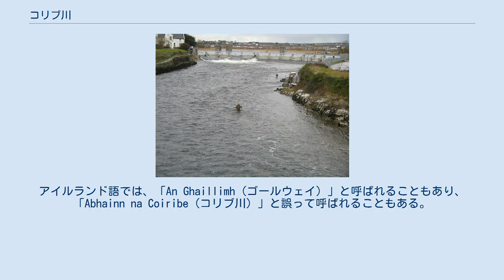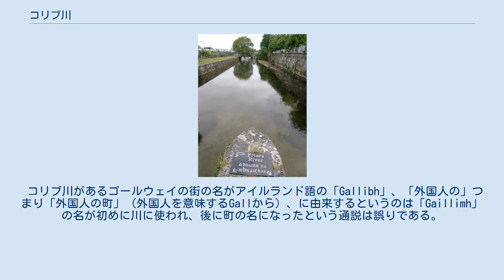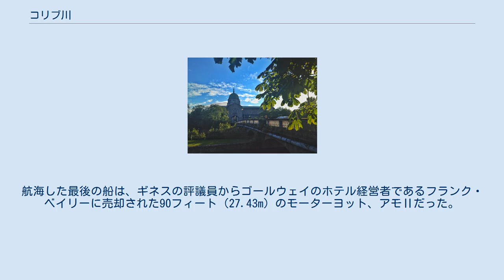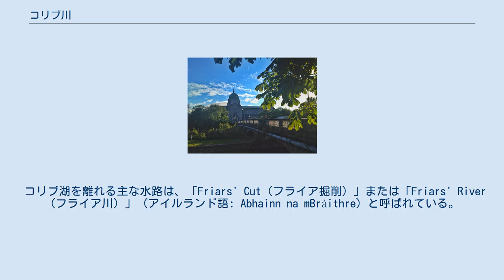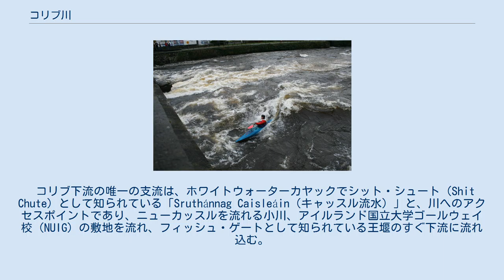コリブ川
コリブ川（コリブがわ、英: River Corrib、愛: Abhainn na Gallimhe）はアイルランド西部のコリブ湖からゴールウェイを貫いてゴールウェイ湾岸クラダへ流れる河川である。
流路延長6km、流域面積3,138km2、水底29m。
数日間の雨の後にはいっそう力強くなり、地元のホワイトウォーターカヤックを嗜む人々に人気である。
 オブライアン橋で大きな定常波をカヤックしている男性 コリブ川は、アイルランドで最も短い川の1つだが、平均の長期流量は104.8m3/sであり、アイルランドで2番目に大きい（流量による）川で、シャノン川を上回っている。
 アイルランド語での川の名称、「Abhainn na Gallimhe」は、「ゴールウェイ川」と翻訳される。
アイルランド語では、「An Ghaillimh（ゴールウェイ）」と呼ばれることもあり、「Abhainn na Coiribe（コリブ川）」と誤って呼ばれることもある。
この名称に関係する伝説では、この川で溺れたフィル・ヴォルグ首領の娘、ガイリーヴ（Gailleamh）に因むという。
この単語は石の多い様を意味する。
 コリブ川があるゴールウェイの街の名がアイルランド語の「Gallibh」、「外国人の」つまり「外国人の町」（外国人を意味するGallから）、に由来するというのは「Gaillimh」の名が初めに川に使われ、後に町の名になったという通説は誤りである。
実際は、後にゴールウェイとなった居留地へ初めに与えられた名はドン・ヴン・ナ・ガイリヴェ（Dún Bhun na Gaillimhe）であり、「ゴールウェイの端にある砦（川）」を意味している。
 川の名が町に使われ、それが都市へ成長し、1570年頃以降、ゴールウェイは州の名称にもなった。
また、町の産業開発に大いに貢献し、イギリスのロンドンの前に水力発電を開発することができた。
水力の高さでは、川に沿って建設された水路とそれに付随する掘削であるエグリントン運河から20を超える水車が動作していた。
水力の高さで、川とそれに付随する掘削であるエグリントン運河で構築された水路から、20を超える水車が作動していた。
エグリントン運河は、19世紀半ばに「カラ湖、コリブ湖、マスク湖の排水と航海計画」の一環として建設された。
運河は約1.2kmの長さで、海の水門、大きな盆地、パーカボアの2番目の水門、5つの旋回橋がある。
依然と水中にあるが、旋回橋は固定橋に置き換えられた。
航海した最後の船は、ギネスの評議員からゴールウェイのホテル経営者であるフランク・ベイリーに売却された90フィート（27.43m）のモーターヨット、アモⅡだった。
 「Lough Corrib（コリブ湖）」は「Loch Coirib」の英語形で、この語自体は「Loch nOrbsean」の訛りで、フィル・ボルグの酋長の名にちなむ。
 プトレマイオスの地理学（2世紀）は、おそらくコリブ川を指す「Αυσοβα（アヴソワ）」と呼ばれる川を描写していた。
 フライア掘削（Friars' Cut） 湖の南端からサーモン堰に流れる川の一部は、コリブ上流（Upper Corrib）として知られている。
堰も、上記の航海計画の間に建設された一連の堰門である。
元々は石と材木で建てられていたが、現在はこれらの堰門が2つだけ残っており、洪水時にのみ開かれる。
上の写真に示すように、残りは14の鋼製の堰門に置き換えられている。
 コリブ湖を離れる主な水路は、「Friars' Cut（フライア掘削）」または「Friars' River（フライア川）」（アイルランド語: Abhainn na mBráithre）と呼ばれている。
これは、非常に初期の運河工学の結果である。
1178年、クラレガルウェイ修道院の修道士たちは、川に入るのに西に行く必要があった長い回り道に疲れていたため、メンローのブレイクに人工的な切り口を作る許可を求めた。
これがやがて川の主要路となり、その後拡大された。
 サーモン堰からゴールウェイを通ってゴールウェイ湾に流れる川の部分は、コリブ下流（Lower Corrib）として知られている。
サーモン堰橋、ウィリアム・オブライエン橋、ウルフ・トーン橋の3つの橋が下流を渡る。
 コリブ下流の唯一の支流は、ホワイトウォーターカヤックでシット・シュート（Shit Chute）として知られている「Sruthánnag Caisleáin（キャッスル流水）」と、川へのアクセスポ...